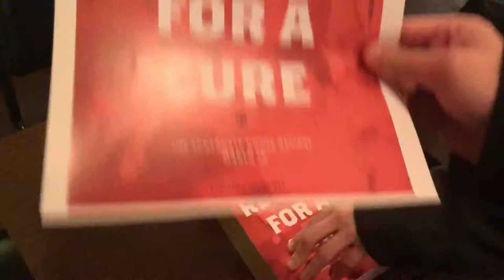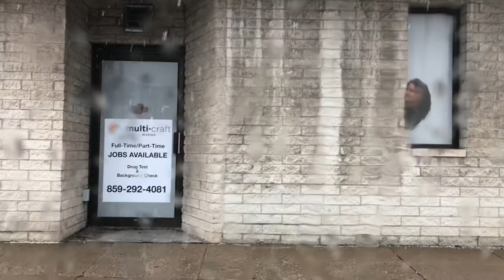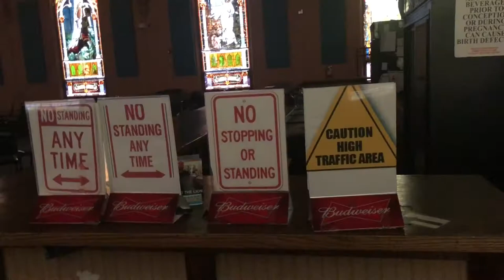Behind the Scenes: Rock n' Revival Promo Shoot / Trouba-Vlog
Some of Cincinnati's finest join forces for a good cause.

The members of TLT also try not to be awkward to no avail.

Filmed: Feb 17th, 2018 with an iPhone X